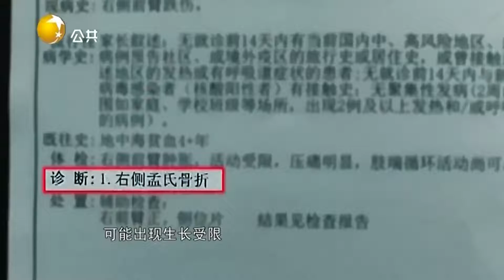女孩被比熊狗狗绊倒，到医院一检查竟是孟氏骨折丨真相30分